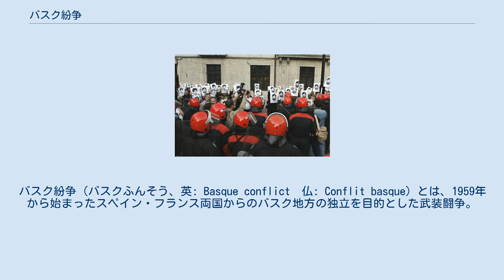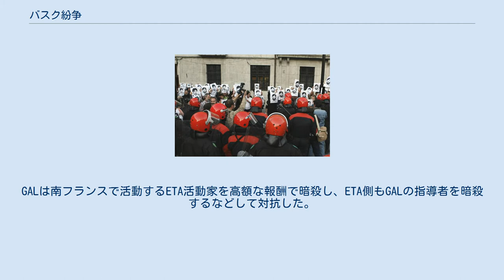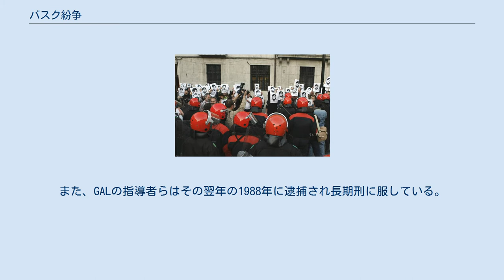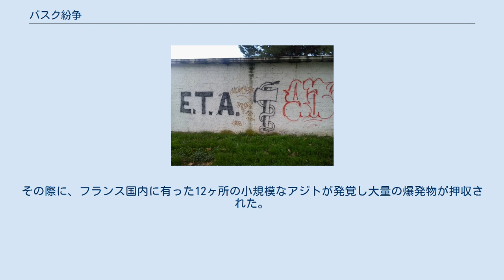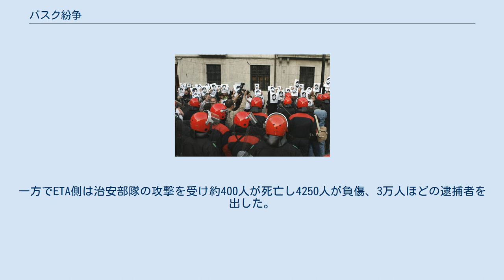バスク紛争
バスク紛争（バスクふんそう、英: Basque conflict　仏: Conflit basque）とは、1959年から始まったスペイン・フランス両国からのバスク地方の独立を目的とした武装闘争。
スペイン・ETA紛争(Spain-ETA conflict)とも称される。
北アイルランド紛争やコルシカ島のアレリア闘争と共に、ヨーロッパにおける民族解放闘争のひとつとして知られている。
 ETAの壁画 集会を規制するエルツァインツァ(バスク自治州の警察組織) スペイン内戦時、バスク地方はフランシスコ・フランコ政権下に陥落しバスク固有の文化への弾圧を受けたたものの、1952年にアイルランド共和軍を参考にしたバスク祖国と自由(ETA)の前身団体が誕生し、バスク愛国民族主義党の青年部の指導者が初期の指導部となった。
彼らは「反フランコ政権」そして「反独裁政権」を掲げ、1959年から1962年にかけ正式にETAとしての形が出来上がった。
 ETAは1961年7月16日。
スペイン内戦の記念式典に参加していた旧フランコ派の兵士達が乗った列車に爆発物を仕掛けた。
このテロに対してスペイン当局はETAの活動家達を次々と逮捕し、長期刑に処した。
ETAはその後も警察の拷問を含めた弾圧を受けるも、キューバ革命に触発されたバスク大衆の民族運動も激しくなり、治安部隊とETAの銃撃戦、暗殺、刑務所への襲撃が発生するようになった。
 1973年。
ETAはスペイン首相のルイス・カレーロ・ブランコを彼が乗った車をマドリードで爆破することで殺害。
1975年にフランシスコ・フランコが病死し、1977年にはバスク地方にて初の総選挙が実施された。
バスク地方の民族主義を掲げた左派政党が勝利を収め、バスク地方は正式な「自治区」として認められるようになったが、1978年のスペイン新憲法ではバスク人をスペイン人として扱う方針としたことでバスク地方での反対運動が発生した。
 1983年、スペイン当局は非公式に反テロリスト解放グループ(GAL)を創設。
GALは南フランスで活動するETA活動家を高額な報酬で暗殺し、ETA側もGALの指導者を暗殺するなどして対抗した。
このようなGALの暗殺は1987年に解散するまで続いた。
また、GALの指導者らはその翌年の1988年に逮捕され長期刑に服している。
 1987年にはETAの最高指導者ドミンゴ・イツルベ・アパソロが亡命先のアルジェリアで事故死したことから後継者としてフランシスコ・ムヒカ・ガルメンディアが指名されたが、1992年にガルメンディアほか主要な幹部がフランスの対テロ特殊部隊および国境警備隊に逮捕され、組織の再編に取り組んだイニヤキ・ビルバオもまたフランス警察に逮捕されたことにより、ETAは一時壊滅状態に陥った。
 冷戦が終結し、2001年アメリカ同時多発テロによるイスラム過激派の台頭や1998年の北アイルランド問題の和解などでテロリズムの流れが変わった後もETAは活動を続行していた。
しかし2006年マドリード＝バラハス空港爆弾事件やグアルディア・シビル隊員射殺事件の首謀格としてフランス警察とスペイン治安警察が2008年11月にETAコマンド部隊の主要人物であるミゲル・ガリコイツ・アスピアス・ルビーナを逮捕。
2009年にはパルマノバ爆弾事件を起こすも、実行犯は2009年から2010年の間に逮捕された。
その際に、フランス国内に有った12ヶ所の小規模なアジトが発覚し大量の爆発物が押収された。
その後2011年10月にETAは休戦を発表し、2014年には専門家らによる国際検証委員会に武器の一部を提出する動画を発表した。
 ETAによるテロが原因で343人もの民間人が殺害され、治安部隊は486人(グアルディア・シビル203人、スペイン国家警察146人、スペイン陸軍98人、地方警察13人、エルツァインツァ1人、フランス警察1人)の犠牲者を出した。
一方でETA側は治安部隊の攻撃を受け約400人が死亡し4250人が負傷、3万人ほどの逮捕者を出した。
 以下の事件は、発生当初ETAによるテロリズムと疑われたが、後に他の武装勢力によるものと判明した。